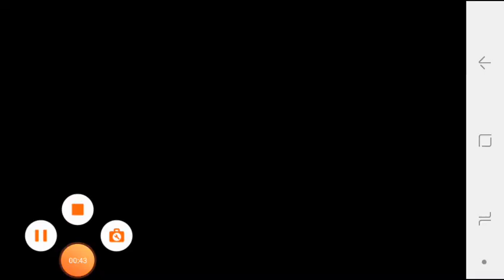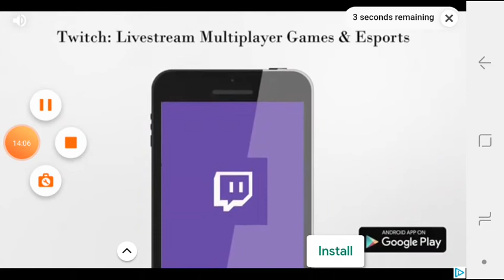i am unstoppable